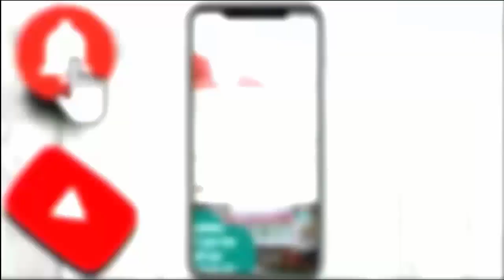अब अयोध्या में होगी योगी कैबिनेट की बैठक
मुख्यमंत्री योगी आदित्यनाथ की अध्यक्षता में अगली कैबिनेट बैठक अयोध्या में की जाएगी। इस बैठक में अयोध्या के विकास और सुंदरीकरण के प्रस्ताव रखे जाएंगे। इसकी अभी तक कोई तारीख तय नहीं हुई है। लेकिन यह माना जा रहा है कि अयोध्या के दीपोत्सव के बाद कैबिनेट बैठक की जा सकती है।
अयोध्या में रामलला की प्राण प्रतिष्ठा और लोकसभा चुनाव 2024 से पहले अयोध्या में होने वाली कैबिनेट बैठक के सियासी मायने भी तलाशे जाने लगे हैं।